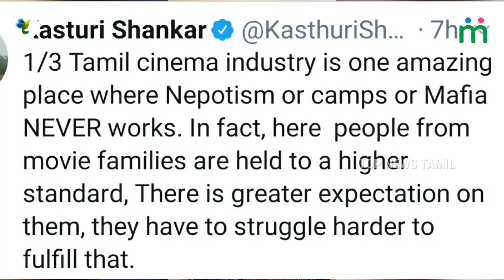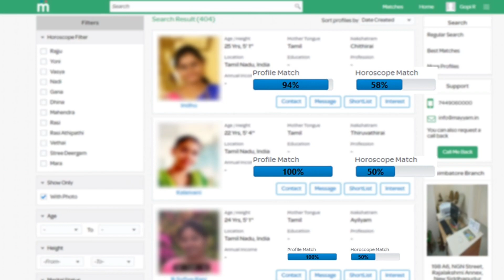விஜய் சூர்யா பற்றி பேசிய மீராவை கிழித்தெடுத்த கஸ்தூரி | Kasturi Slams Meera | Meera Mithun |Top News